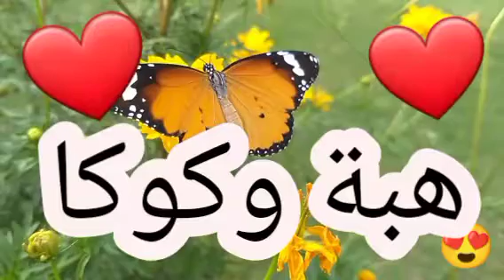أغنية أسم هبة وكوكا | هبة كوكا| اغاني اغنية اسمك بأغنية